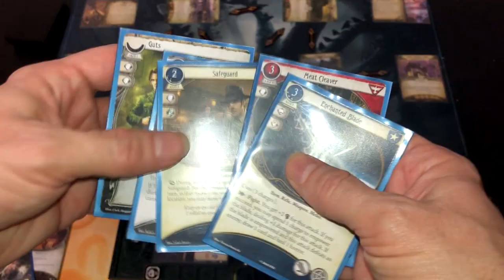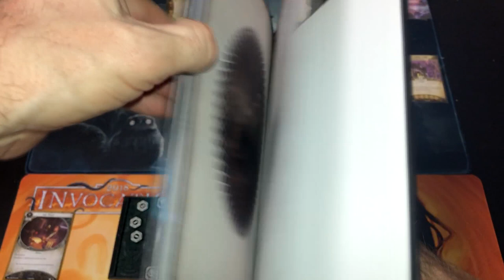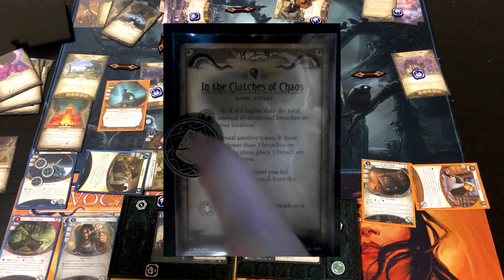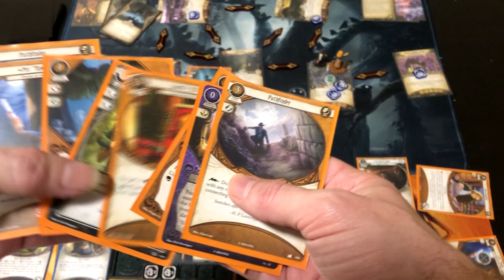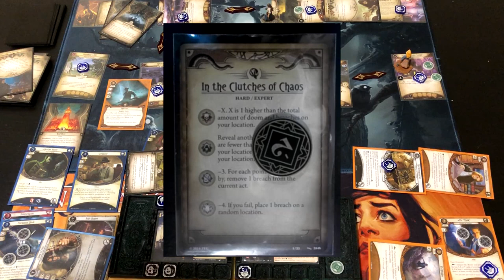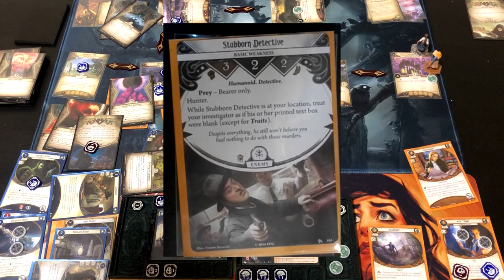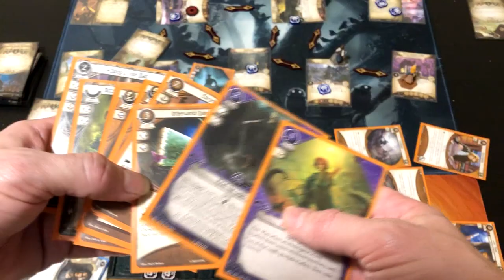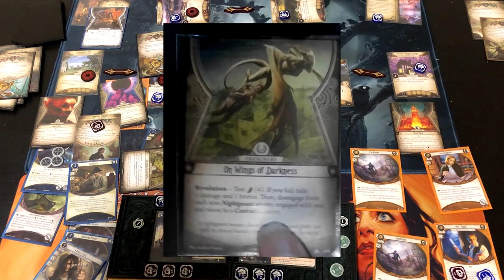Arkham Horror LCG- In the Clutches of Chaos (Hard) w/ Daisy and Zoey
The seventh scenario of TCU with my favorite pair of investigators playing on Hard.